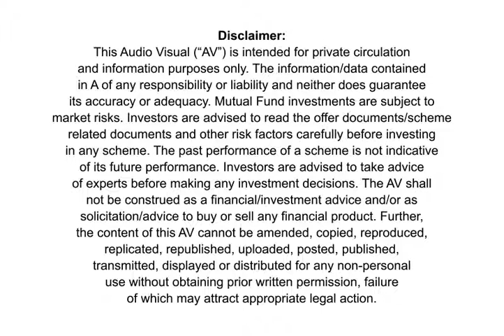Achha Time Aayega